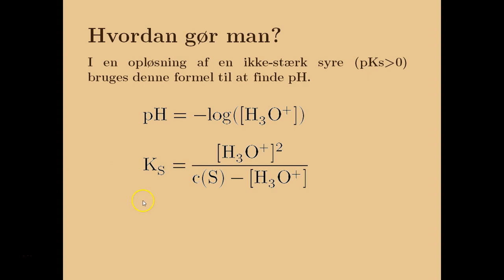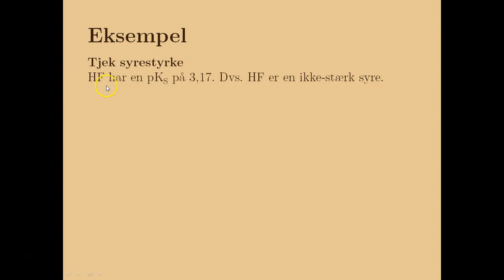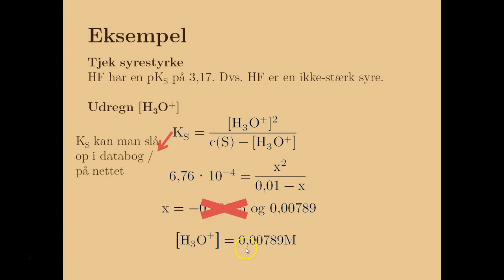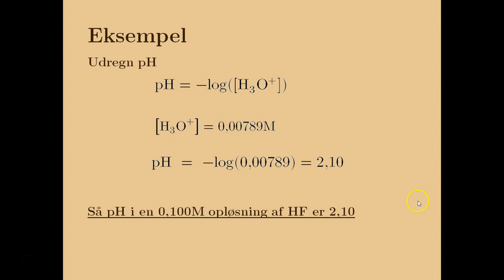Hvordan finder man pH i en opløsning af ikke-stærk syre?